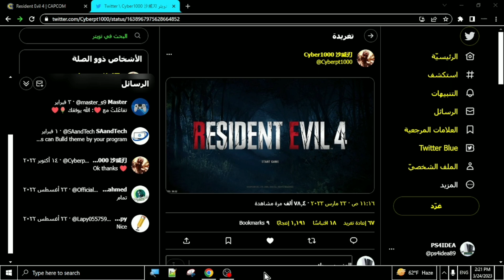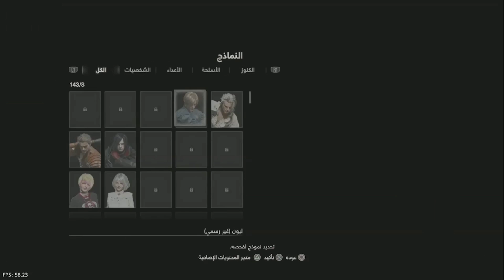اطلاق Resident Evil 4 Remake على PS4 معدل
رابط تحميل تطبيق PS4 GAMES

رابط تطبيق ps4 themes من google play

رابط تحميل تطبيق PS4 HB STORE